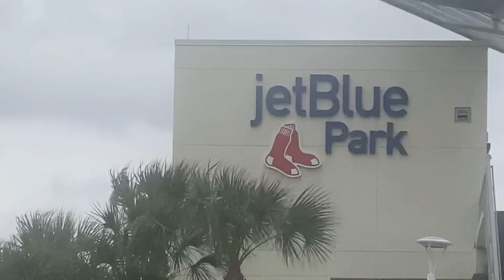Going to eurotripper 9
Today guys I’m going to eurotripper 9. My son  Devin and I both brought out our e36 for the first time.